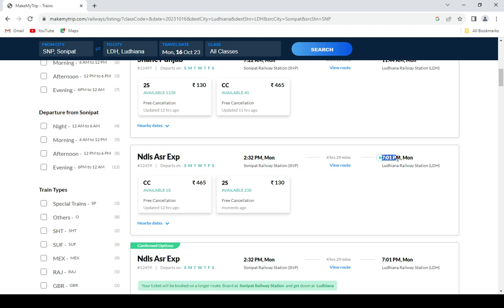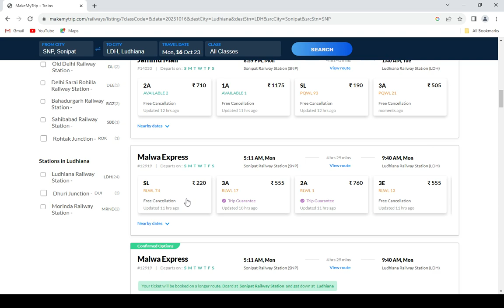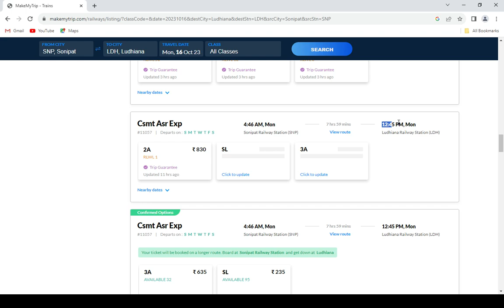sonipat to ludhiana train , sonipat to ludhiana train ticket price , sonipat to ludhiana by train